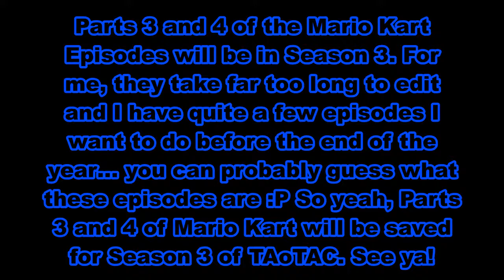The Adventures of 10ACraft - Mine-io Kart, Sapling Cup! (Round 2) Season 2, Episode 15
Join the class of 10A as they attempt to thrive in the Minecraft Universe! After the first exhilarating round of their all-new go-karting tournament, The Teacher discovers and creates another track for the class to race on!